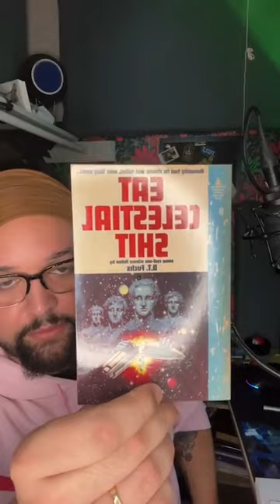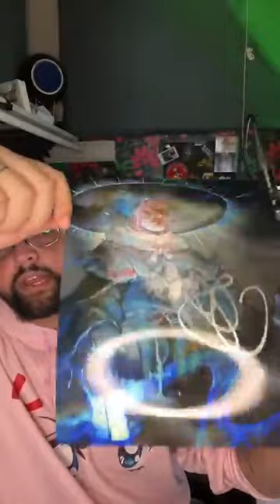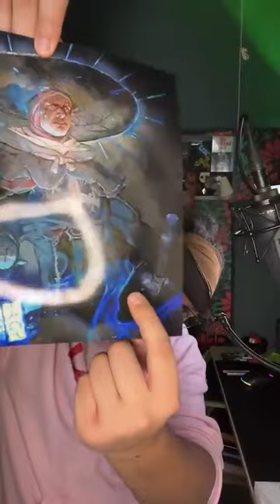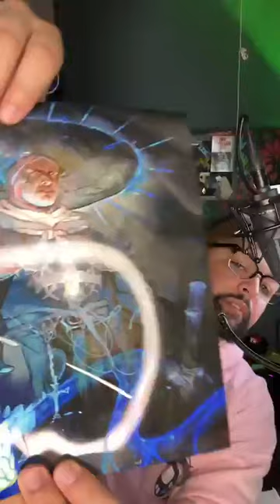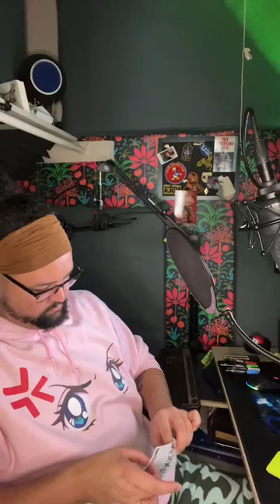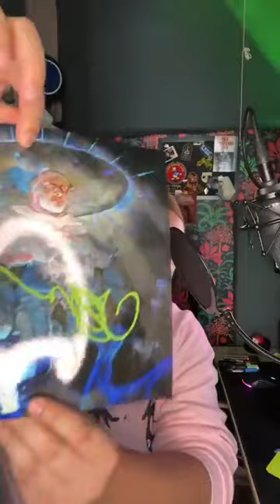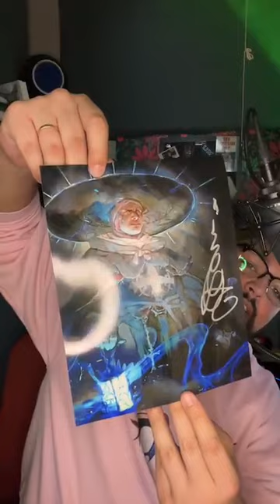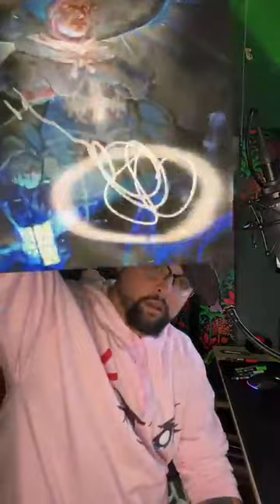Chris Okawa | Lords of the Fallen, Fire Emblem, House of the Dead | Q&A and Autographs (01-27-24)